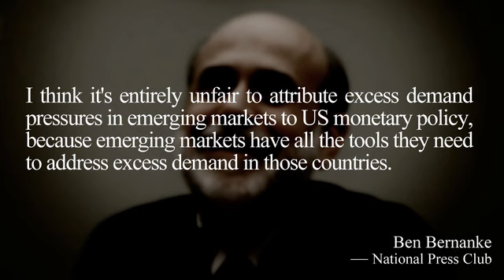LaRouchePAC Is Bernanke About To Be Dumped- 2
In the aftermath of the FCIC report debunking the claims that we had to bail out the big banks, Federal Reserve Chairman Ben Bernanke continues to display a form of insanity in not only supporting that policy, but continuing it. Since there is no way that we will survive if this insanity continues, we must ask the pertinent question: Is Bernanke about to be dumped?